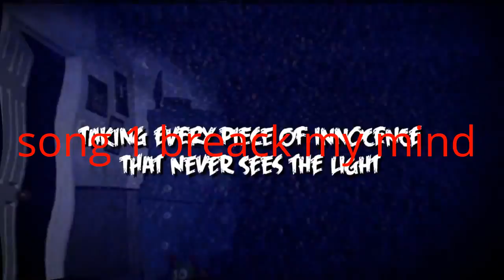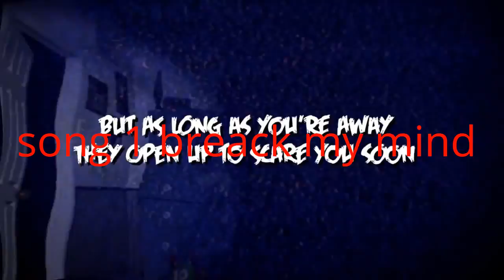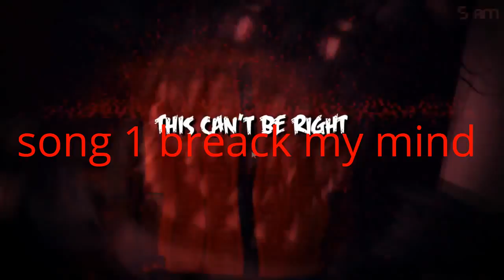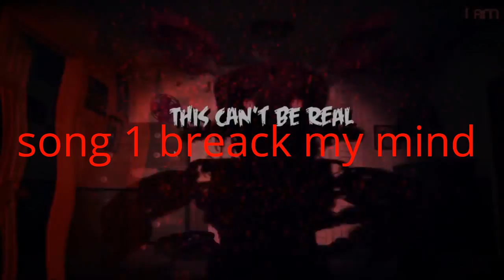my best fnaf songs